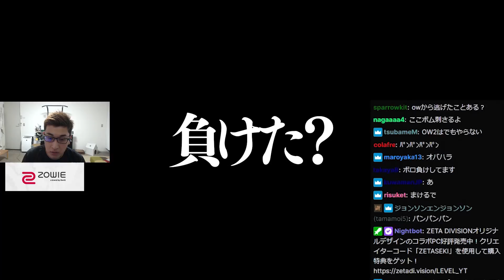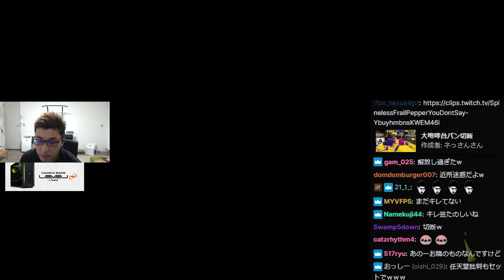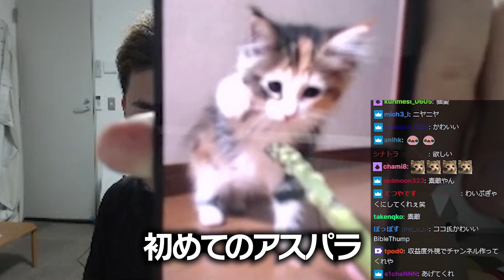A+に到達した関優太から、沼ってる人へ本気のアドバイスをする【スプラトゥーン3】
9/17配信クリップ
「ただいまんもすぷらとぅーん」(配信から60日後に見れなくなります)